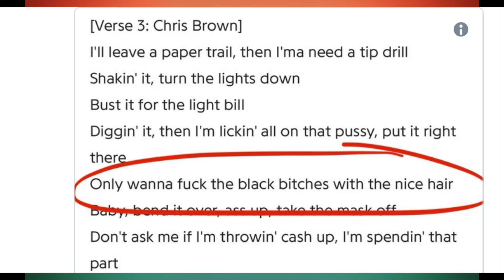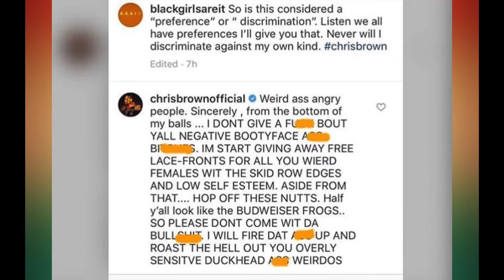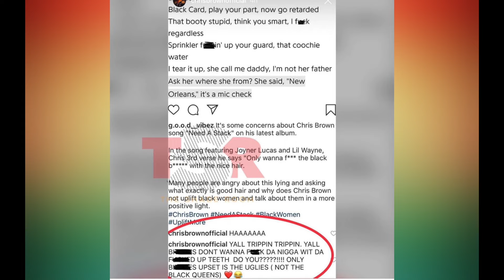Chris Brown Hates Black Women's Hair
In this video, we're discussing what peoples thoughts are when it comes to Chris Browns lyrics to women of hair.